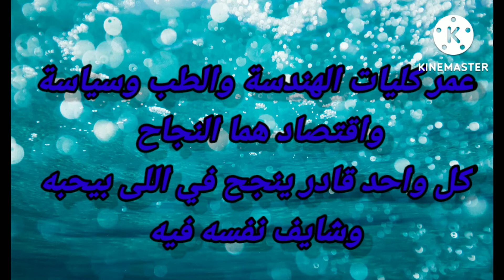فنانين ومشاهير فشلوا في الثانوية العامة لكنهم حققوا نجاحات كبيرة